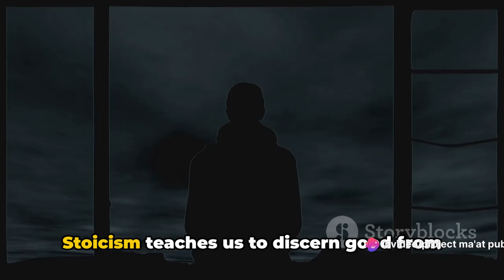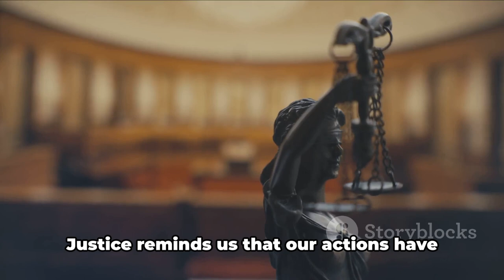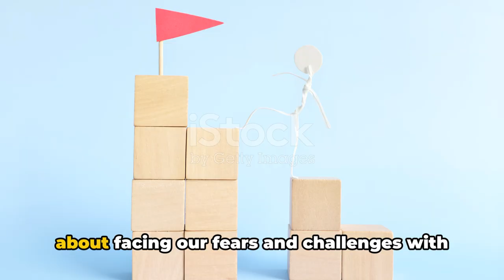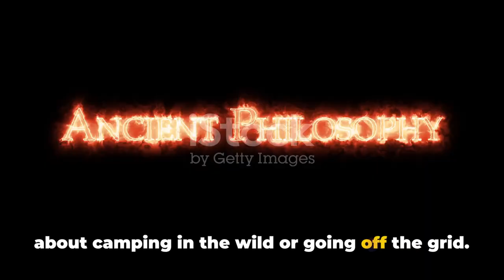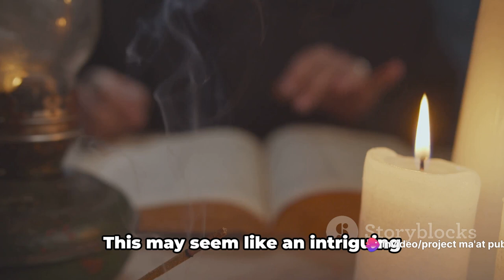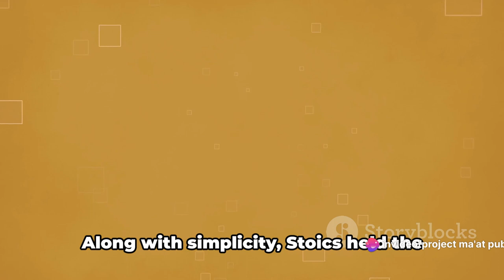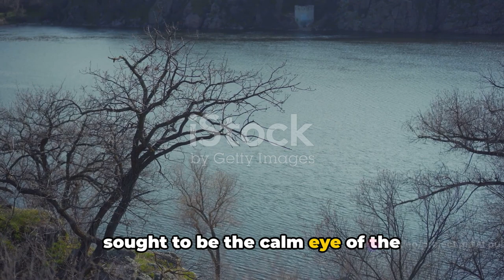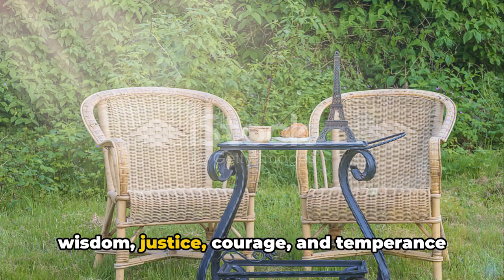How Stoicism Changed My Life Forever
"Discover the timeless wisdom of Stoicism, an ancient Greek philosophy that has profoundly influenced some of history's greatest thinkers and leaders. In this video, we delve into the core principles of Stoic thought, exploring its emphasis on virtue, reason, and self-control as the foundations for a life of tranquility and fulfillment.

Guided by the insights of Stoic philosophers like Seneca, Epictetus, and Marcus Aurelius, we'll uncover practical strategies for cultivating emotional resilience, embracing what is within our control, and developing a profound appreciation for the present moment. Through vivid examples and thought-provoking discussions, we'll examine how Stoicism can provide a powerful framework for navigating life's challenges with wisdom, equanimity, and inner strength.

Whether you're seeking personal growth, a deeper sense of purpose, or a means to transcend adversity, this video offers a comprehensive introduction to the enduring teachings of Stoicism. Join us on this journey of self-discovery and learn how to apply these ancient principles to modern life, unlocking a path towards greater clarity, contentment, and the realization of your full potential."